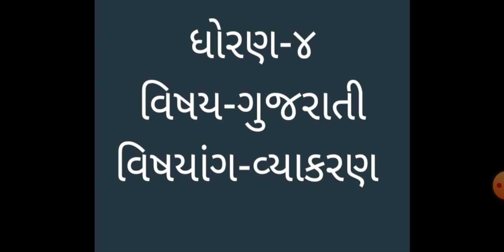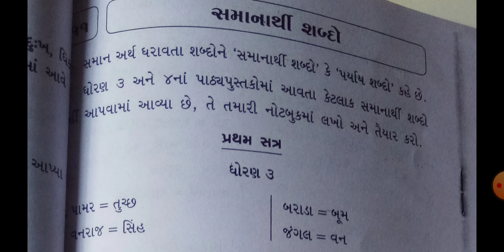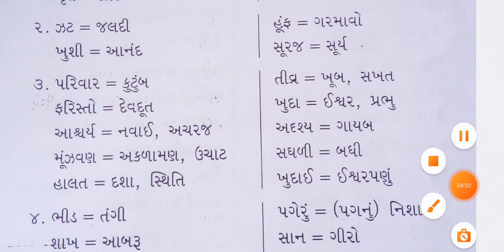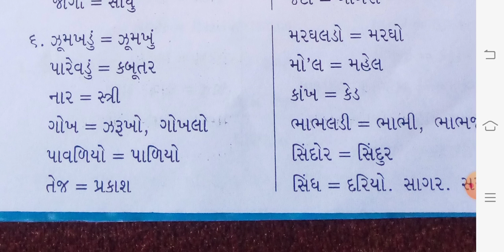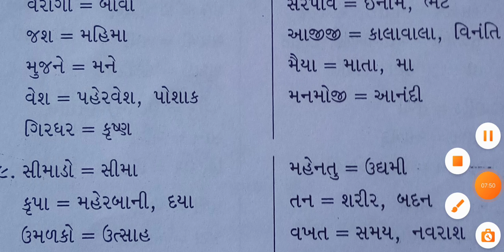ધોરણ-૪ વિષય-ગુજરાતી (વ્યાકરણ)